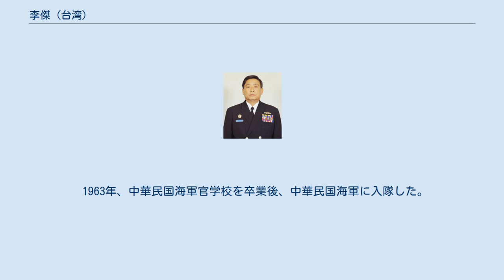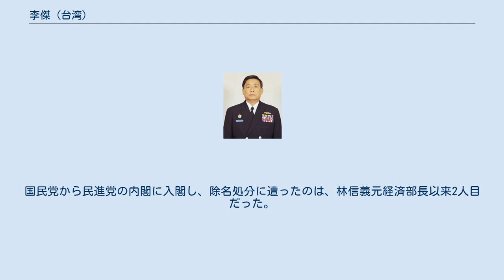李傑 (台湾)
李 傑（り けつ、1940年6月6日 - ）は中華民国（台湾）の軍人。
一級上将、元中華民国海軍司令、前中華民国国防部長。
 1963年、中華民国海軍官学校を卒業後、中華民国海軍に入隊した。
1981年に海軍参謀大学に入学し、1990年にはアメリカ海軍の海軍戦略大学に入学しさらなる研鑽を積んだ。
この間、潜水艦「海獅」の兵器長、副長を務め、1980年代には駆逐艦の艦長や第226戦隊、第256戦隊の戦隊長を務めた。
 アメリカ海軍の海軍戦略学校での研修修了後、再び海軍に戻り、海軍総司令部参謀長、海軍艦隊司令部司令、海軍総司令部副総司令、海軍総司令部副参謀総長などを歴任した。
1999年には海軍総司令部総司令に就任した。
2002年、一級上将に昇任するとともに、国防部参謀総長に就任した。
 2004年5月、中国国民党籍ながら中華民国国防部長に就任し、中華民国国軍における2番目の栄誉である青天白日勲章を受章した。
2007年3月、民主進歩党政権が軍施設などから蔣介石の銅像を撤去しようとしたことに同意し、国民党から「軍の倫理を乱し、権勢者に尻尾を振った」として除名された。
国民党から民進党の内閣に入閣し、除名処分に遭ったのは、林信義元経済部長以来2人目だった。